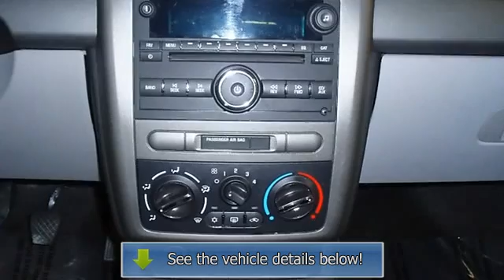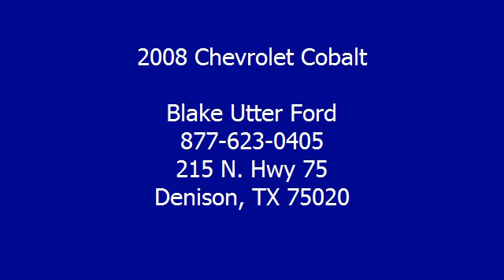2008 Chevrolet Cobalt - Blake Utter Ford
215 N. Hwy 75

For Sale: 2008 Chevrolet Cobalt
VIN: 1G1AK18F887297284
Engine: ECOTEC 2.2L DOHC 16-VALVE 4-CYLINDER SFI
Drivetrain:
Transmission: Manual
Mileage: 63,164
Color: Imperial Blue Metallic (exterior) Gray (interior)

Features:
Get down to basics with this 2008 Chevrolet Cobalt coupe!  Power steering, air,and cd.  Not alot of frills just great function and gas mileage!  One owner!  The mileage is consistent with a car of this age. 100% AutoCheck guaranteed! All electronic components in working condition. All interior components are in good working order.  View all our inventory automatic transmission